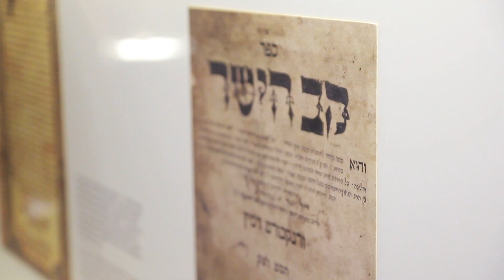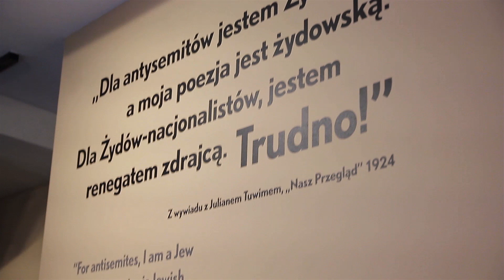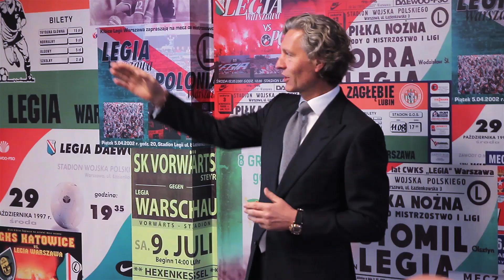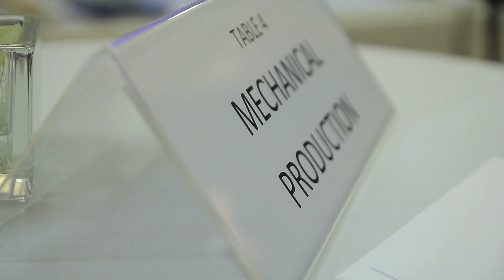Prime Minister Erna Solberg's visit to Warsaw 17th November 2014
A short summary of the successful visit to Warsaw by Prime Minister Erna Solberg 17th November 2014.  The visit included meetings with Poland's Prime Minister Ewa Kopacz, and visits to the Museum of the History of Polish Jews and the football club Legia Warszawa. Enjoy!

Film by Konrad Goszczyński for the Embassy of Norway (copyright)